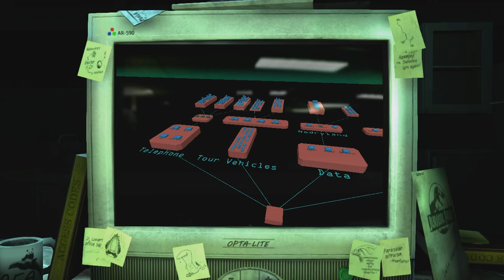Jurassic Park The Game | The T-Rex Problem!!! | Part - 2